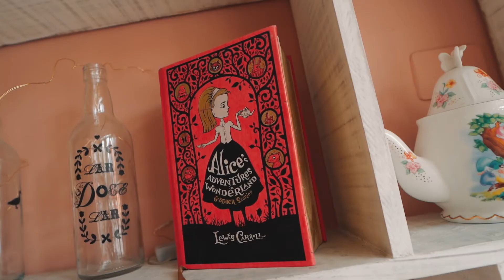Pré Wedding Bruno e Thais